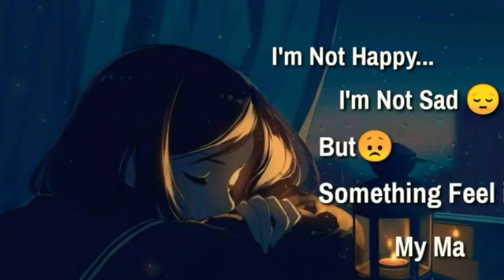Sad Girl English Feeling Whatsapp Status Song 2021 | English Sad Ringtone